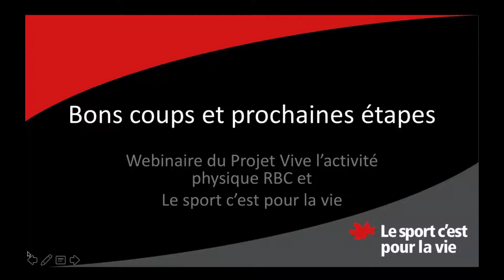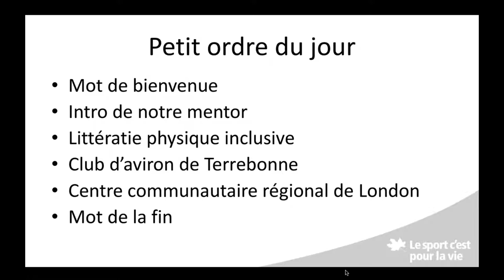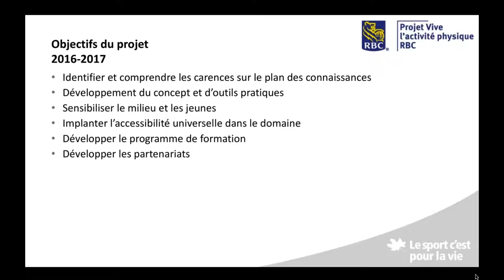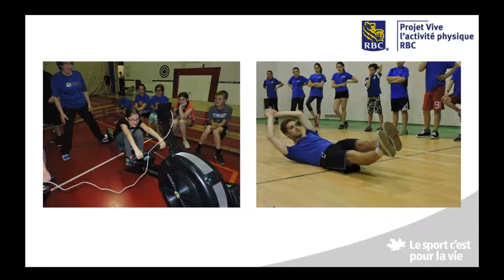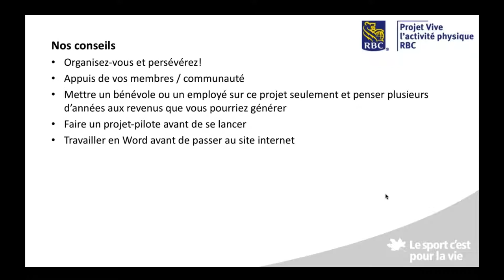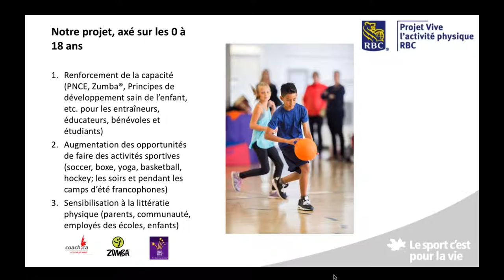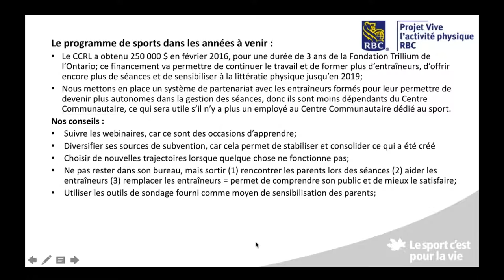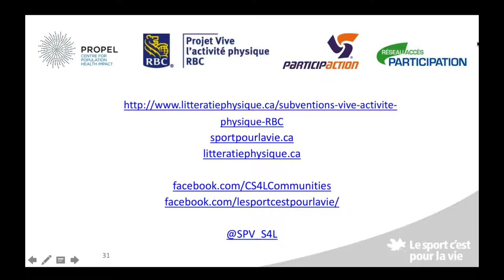Bons coups et prochaines étapes - Partie I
Les bénéficiaires des subventions et leurs mentors partagent avec vous les faits saillants, les recommandations et les principales conclusions tirées de la dernière année. Ce webinaire est également l'occasion de souligner leurs succès et de fournir quelques pistes de réflexion pour les nouveaux récipiendaires de 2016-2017.